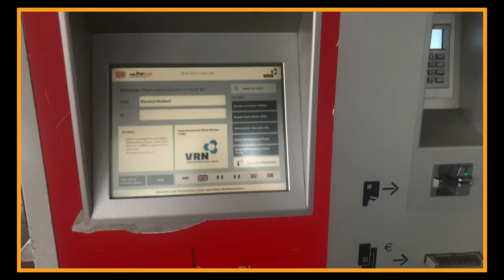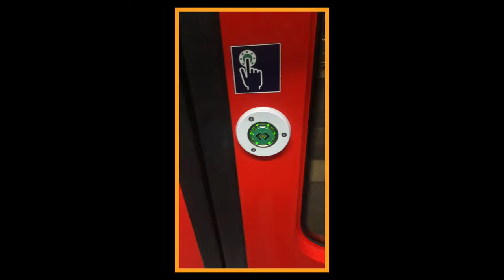Germany Public Transport | ICE, IC, RE, S Bahn, U Bahn, Bus, Tram | Flying Abroad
Hello Everyone,
In this video I will show you the public transportation of Germany. We will together see the buses, trains, S bahn, U bahn, Trams, ICE, IC, Regional Bahn, and everything related to transport.